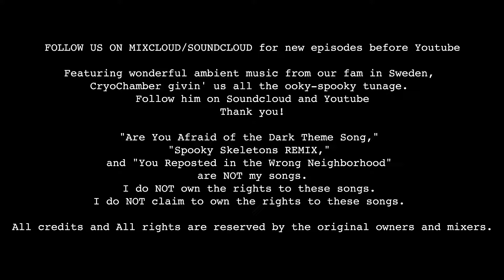Episode Fifteen: Send 'Em to the Moon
Episode Fifteen features guest Terry the Tickler back again with new-timer A Bunch of Baby Ducks, and host Captain Death, where they seem to screech and howl constantly between 2-Sentence Horror Stories and some Troll Pasta. Second and probably less understandable 2 guest episode test. ENJOY.
2-Sentence Horror Stories(5:54)
The Deep(25:44)
Cats(27:05)
Homeless Man(28:25)
Just an Ordinary Couple(30:20)
666 Grant Thomas(31:20)
Zach and Meghan(33:33)
The Wrong House(35:02)
Friday(35:39)
Who was Skeleton?(38:13)
Deja Vu(44:37)
Scary Girl(45:20)

Featuring wonderful ambient music from our fam in Sweden:
CryoChamber, givin' us all the ooky-spooky tunage.

"Are You Afraid of the Dark Theme Song," "Spooky Skeletons REMIX," and "You Reposted in the Wrong Neighborhood" are not my songs.
Credit and All rights are reserved by the owners.